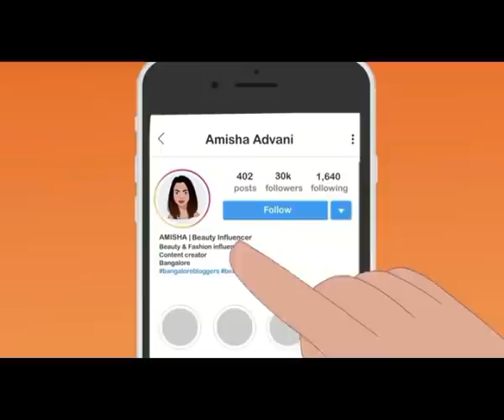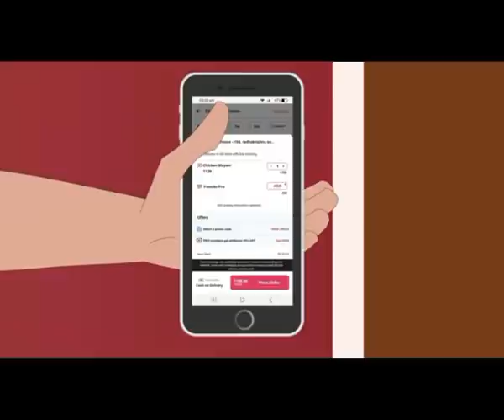Kishore kumar hits | Best of Kishore Kumar || puraane gaane || old hindi songs kishore kumar